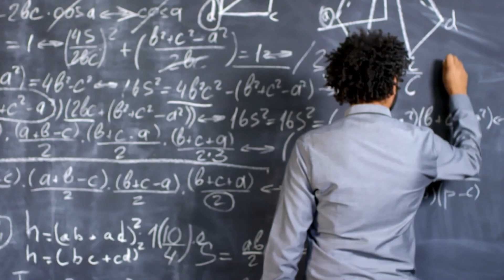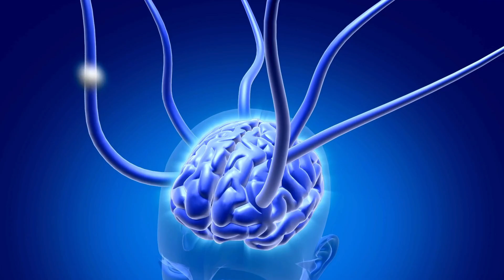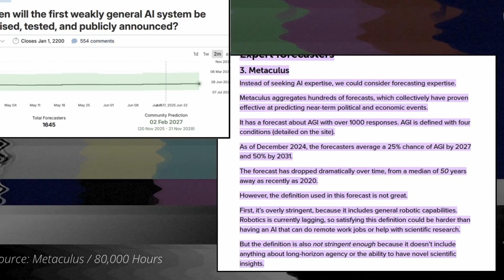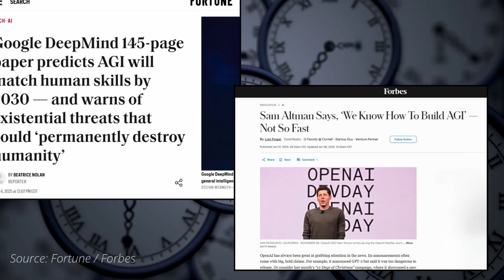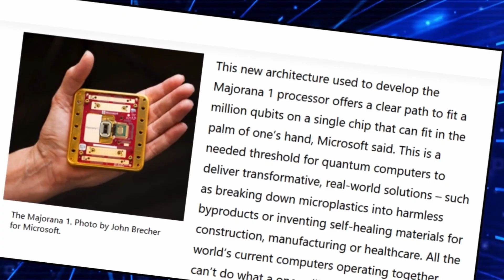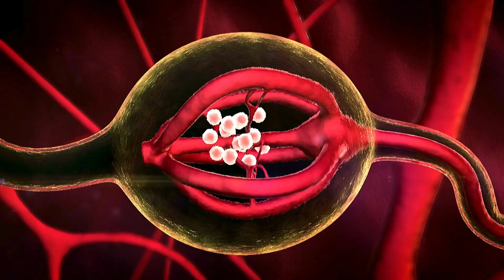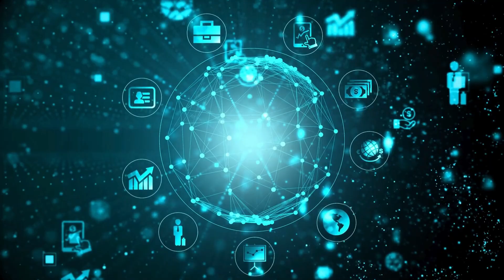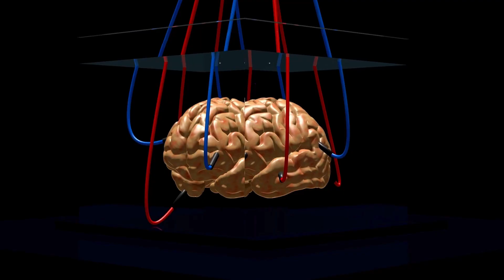Will AI Outsmart Us by 2027? (AGI Explained)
AGI could change everything, but most people don't even know what it is.
In this Mental Patch Note, we're debugging the confusion around Artificial General Intelligence and installing some critical updates on what's coming, why it matters, and what happens if we mess this up (or if we succeed).

⏱️ Patch Notes:
0:00 – System Boot: What Is AGI?
0:27 – AGI vs. Current AI (What's the Real Difference?)
1:32 – Real-World Examples of Future AGI Capabilities
1:52 – How Transfer Learning Changes the Game
2:16 – Defining Artificial General Intelligence (AGI Explained Simply)
3:40 – When Will AGI Arrive? Expert Predictions
4:22 – What a Normal Tuesday Looks Like With AGI
5:01 – Quantum Computing & Microsoft’s Breakthrough
6:07 – Why Quantum Tech Matters for AGI’s Future
7:08 – The Red Flags: Alignment Problem, Job Loss, and Control Risks
8:16 – The Global Race for AGI
8:34 – The Good News: AI Safety, Ethics & Regulation Efforts
8:44 – A Positive Future With AGI (What That Could Look Like)
10:53 – Patch Complete: Final Thoughts & What’s Next

💡 Ready for your next upgrade?
 👍 Like if this patch fixed your confusion about what AGI could mean for our future

*Some of the links above are affiliate links, which means I may earn a small commission if you choose to sign up or make a purchase at no extra cost to you.
This content is for entertainment and educational purposes only. Some parts are dramatized or simplified for clarity.